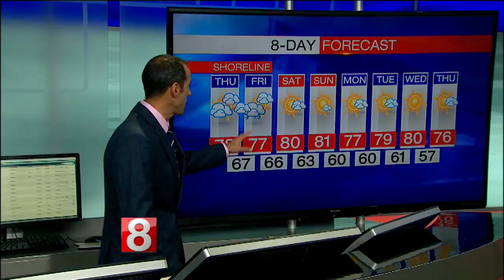WX Express: 9/13/17